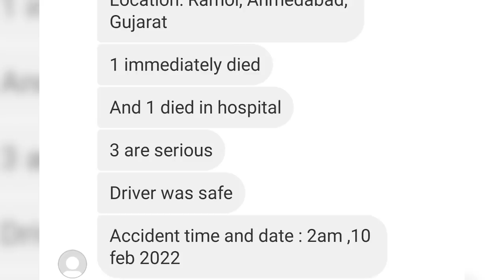TATA हमेशा नहीं बचा पायेगा 😢 UNBELIEVABLE ACCIDENT OF DESI LAND ROVER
Thanks to Mr. ANKIT for sharing this incident with me.